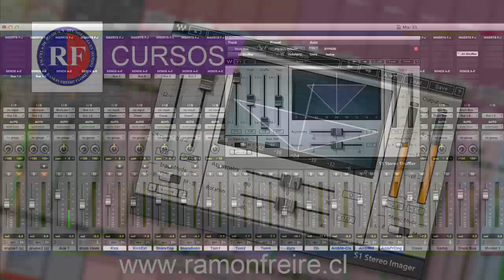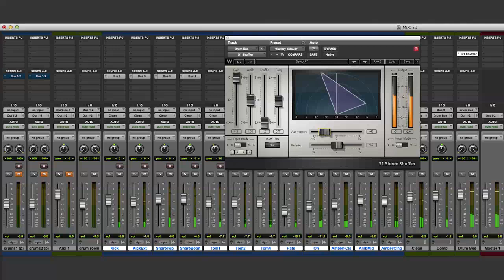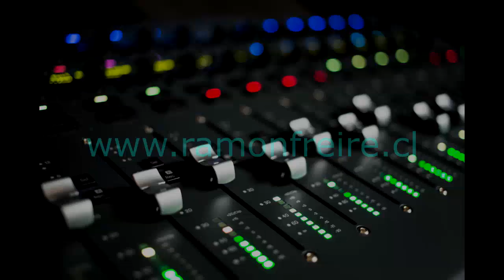imagen stereo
APRENDE SONIDO DE VERDAD

Cursos para Jóvenes y adultos con o sin experiencia,

GRABACION , AMPLIFICACION, MASTERIZACION y mas